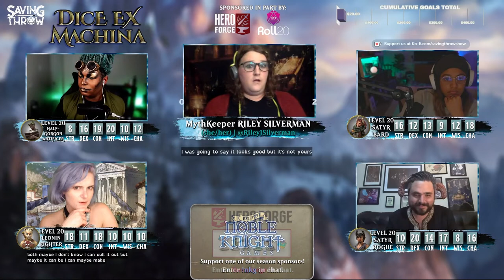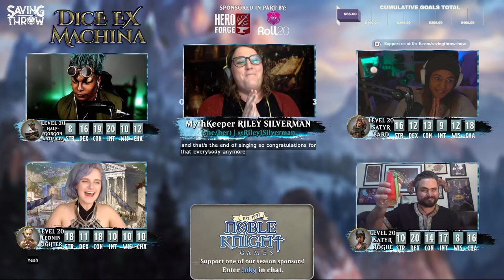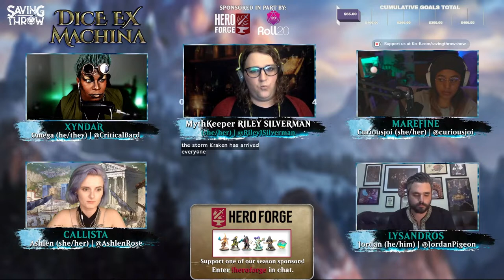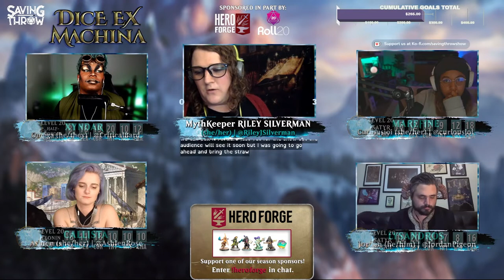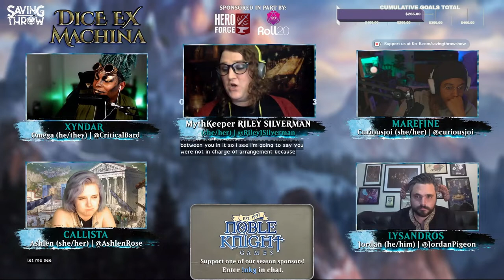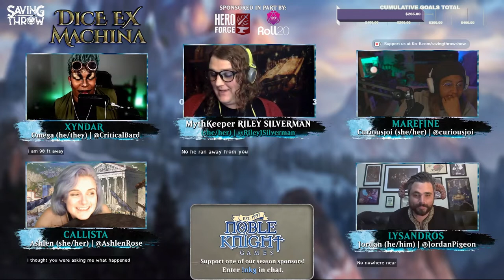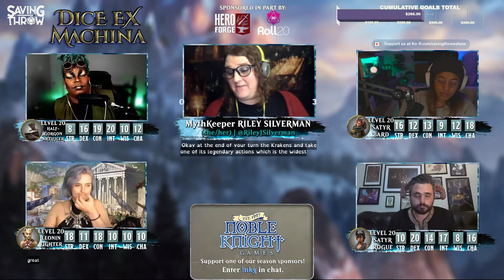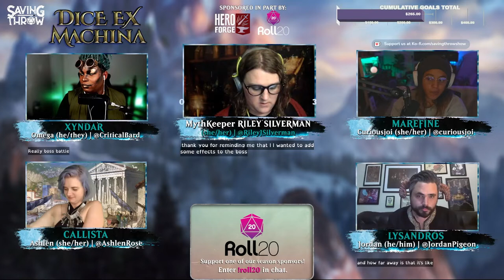Dice Ex Machina - S2E10 - "The Storm" - SERIES FINALE - D&D + Magic the Gathering RPG